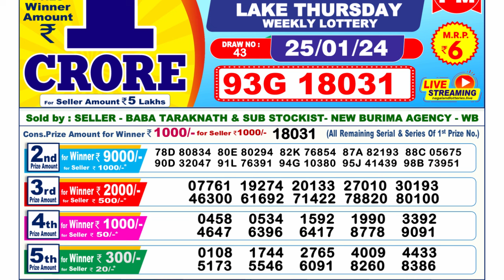🔴Dear Lottery Sambad Live 1pm today 25.01.24 Nagaland State Lottery Result